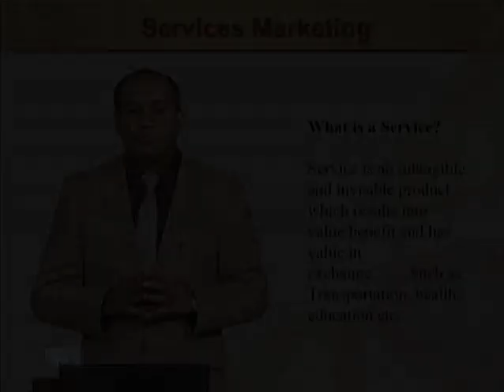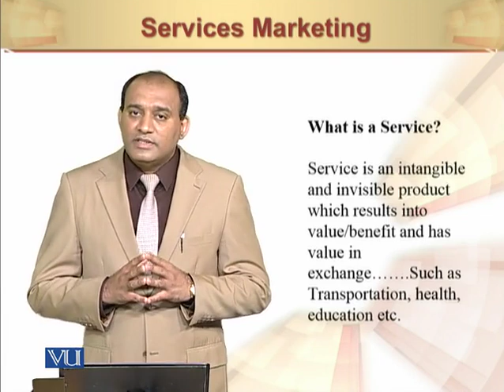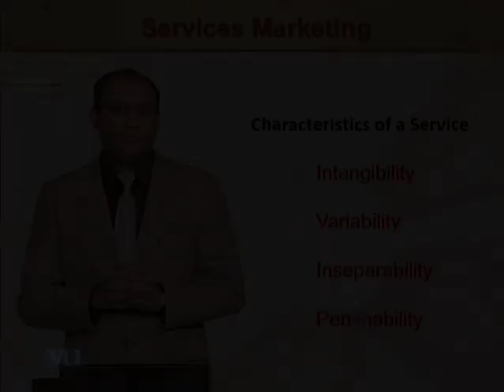Services Marketing | Principles of Marketing | MGT301_Topic102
Services Marketing
by Mr. Rizwan Saleem